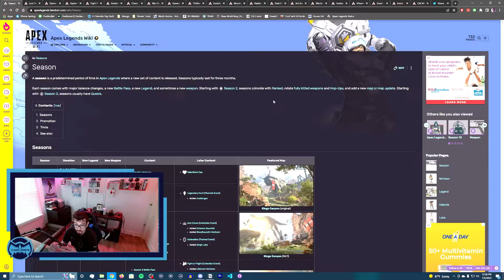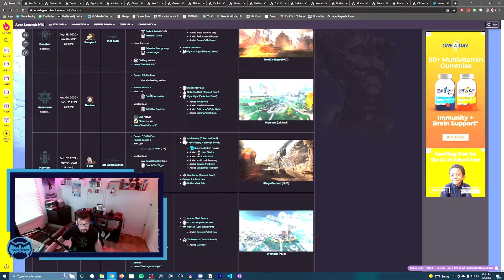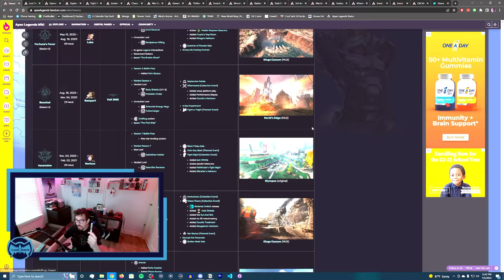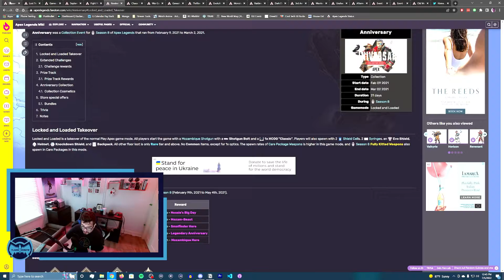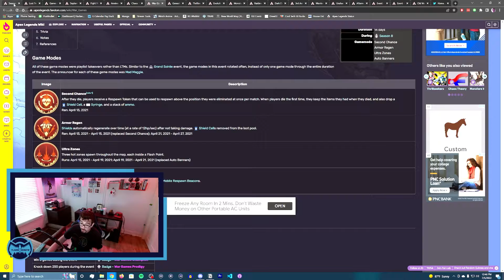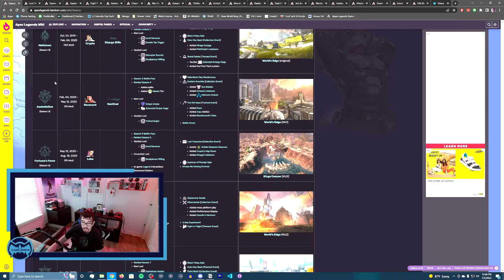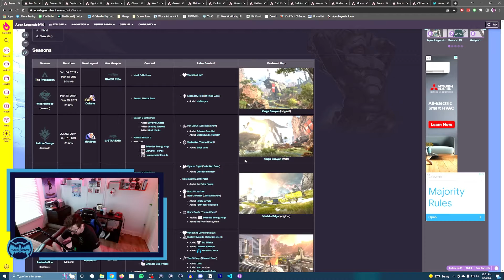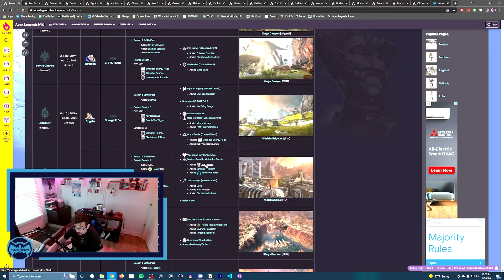The HISTORY of Apex EXPLAINS the BLEAK FUTURE of Apex Legends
I take a deep dive on the History of Apex Legends Content, to discuss the Current Apex Legends Strike. Apex Legends has always been consistent, but it was very clear for many Season that the game has been degrading.

Video Chapters
0:00 Intro
0:20 Overview of Video
1:21 Timeline of Apex Content
6:11 Pinpointing Where Things Went Wrong
11:13 Conclusions of History of Apex Content
14:23 Players Deal With It Or Leave
15:20 Final Thoughts / Future Is Bleak